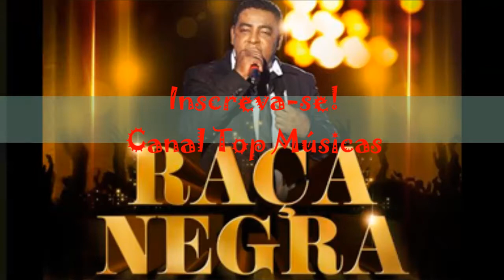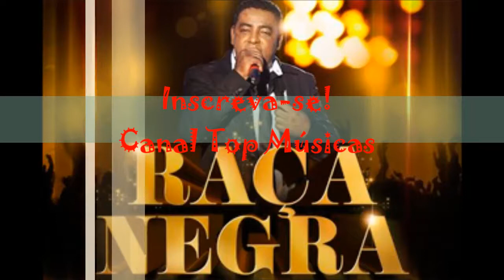RAÇA NEGRA - PRECISO DESSE AMOR